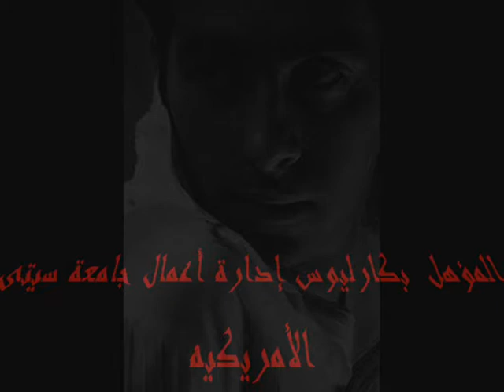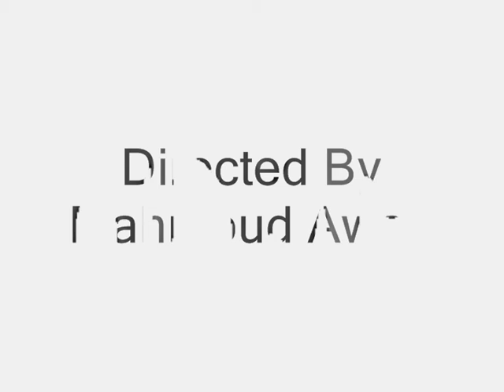Mohamed Youssef show real